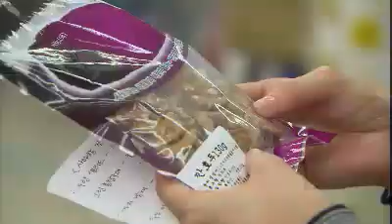두근두근달콤 - Sweet 20110927 # 004